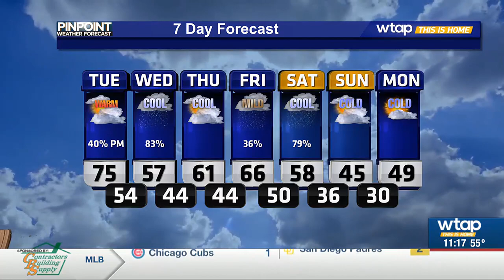WTAP News @ 11 - Weather -- 3-04-24